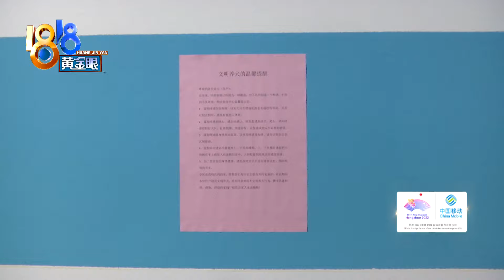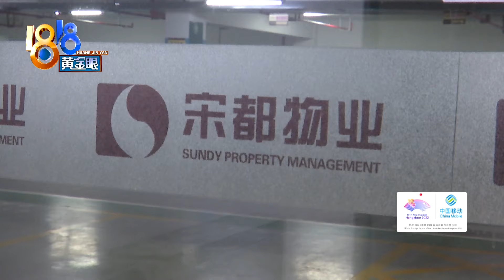【1818黄金眼】车库里踩到软软的东西，气到把鞋扔物业门口？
杭州的鲁女士反映，前几天下班回家，在地下车库踩到了软软的东西。说是这种事情，她已经向物业反映过很多次，但问题依然存在，当时又联系不上物业工作人员，她一气之下，把鞋子扔在了物业办公室门口。

新闻标签：